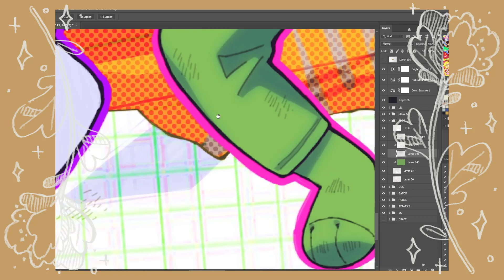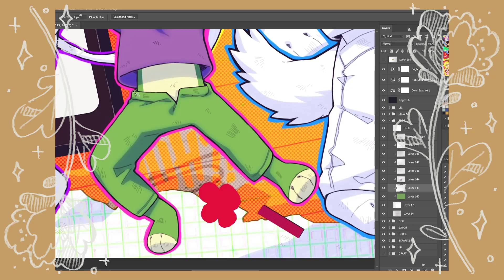ART PROCESS FOOTAGE 151 ✨